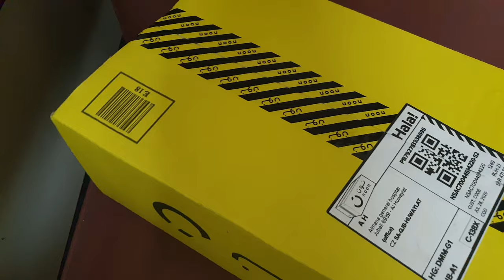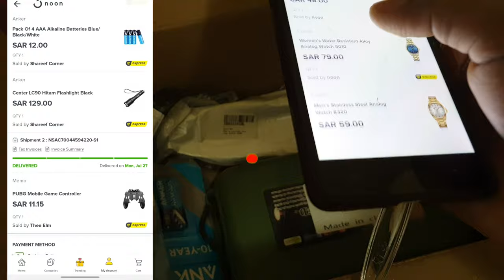Super deal on noon.com watches, flashlights, sunglasse and more 4k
Here you have all the link if you need...